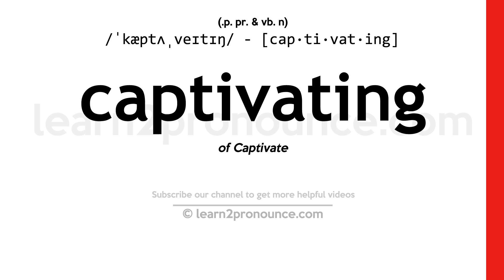Pronunciation of Captivating | Definition of Captivating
Captivating pronunciation | How to pronounce Captivating in English?
/`kæptɪ,veɪtɪŋ/
Meaning of Captivating | What is Captivating?
(adjective) capturing interest as if by a spell
What is Captivating | Captivating meaning and definition?